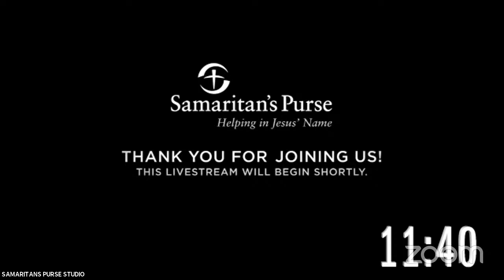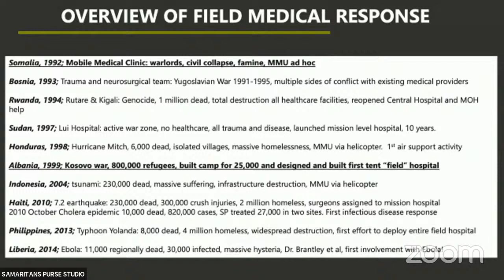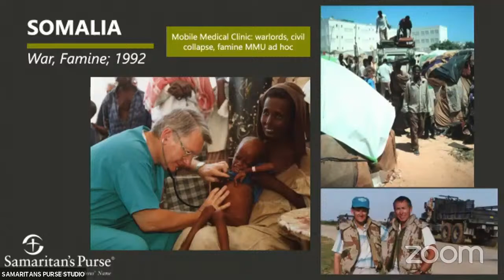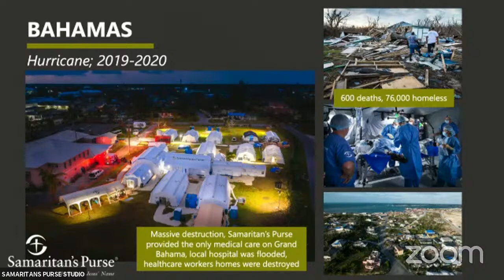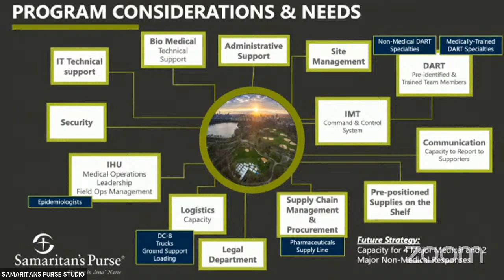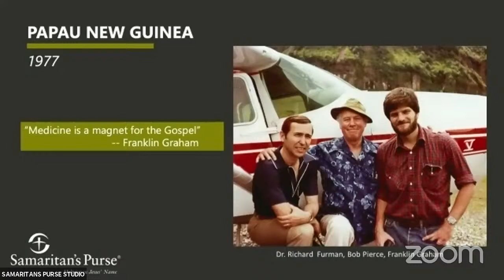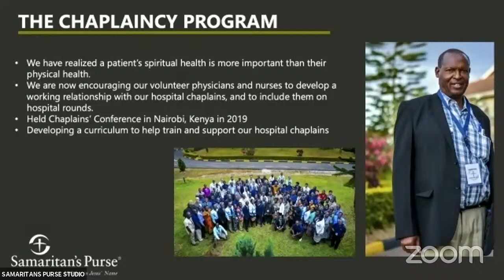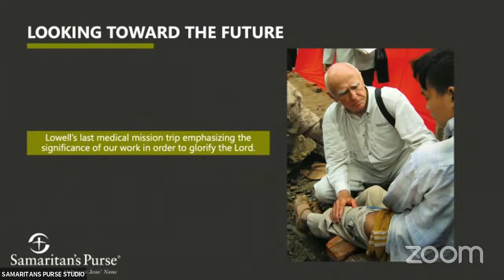Webinar: Development of Emergency Response Medicine at Samaritan's Purse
Webinar Recorded: Apr 21, 2021-- Ken Isaacs & Dr. Richard W. Furman presents "Development of Emergency Response Medicine at Samaritan's Purse."